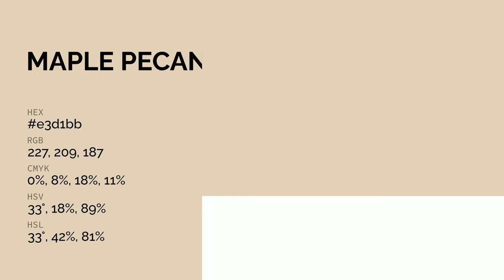Maple Pecan color e3d1bb hex color - Orange color - Cool color e3d1bb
What color is Maple Pecan ? e3d1bb hex color - Orange color - Cool color e3d1bb

Hex e3d1bb Color Code is also known as Maple Pecan color.

Hex e3d1bb Color code in RGB color code model is created after adding 89.02% red color, 81.96% green color and 73.33% blue color.
Hex e3d1bb Color code in CMYK color (process color) code model is generated after subtraction of 0% cyan, 7% magenta, 17% yellow and 10% black.